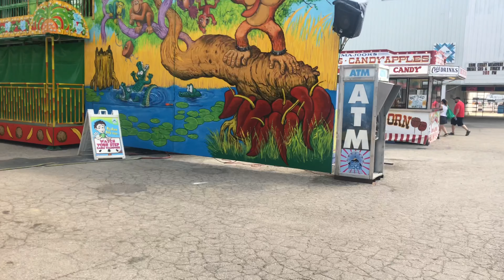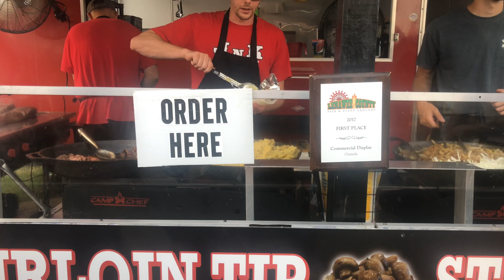Helicóptero with Jay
Helicóptero 🚁 with Jay ! Festival na cidade de Adrian 🇺🇸 minuto 16:00 helicóptero